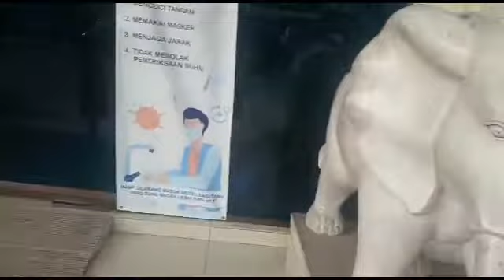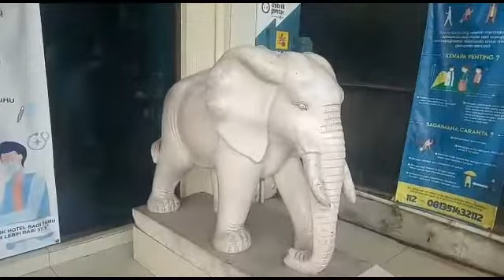LIHAT PATUNG GAJAH